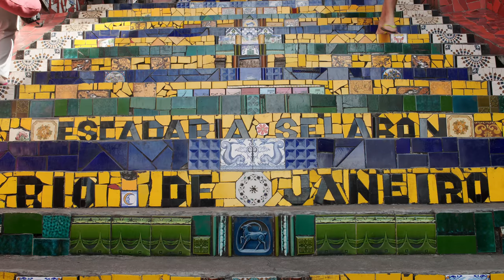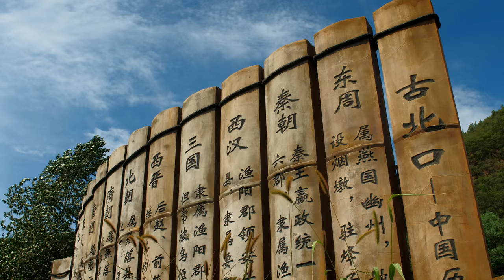SAMSUNG UHD - 7Wonder